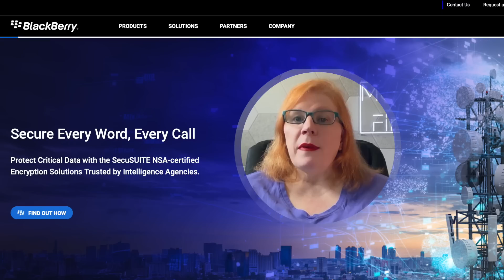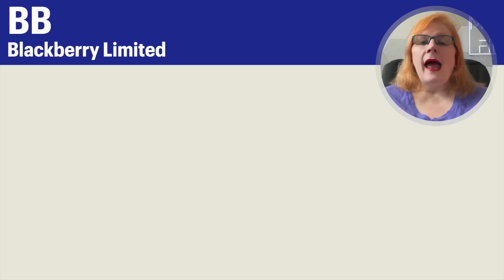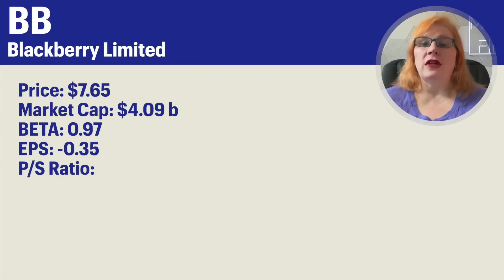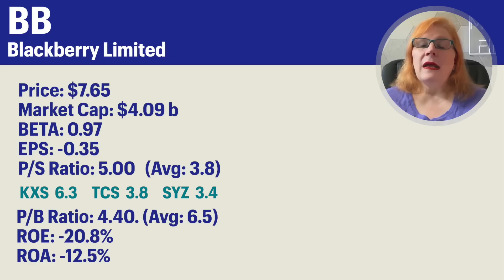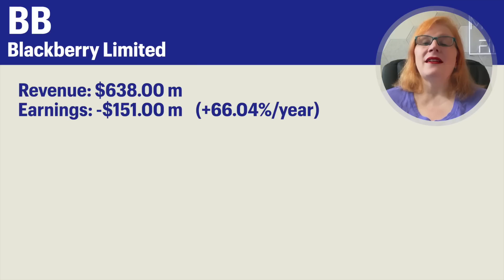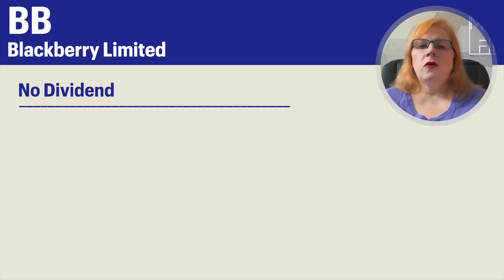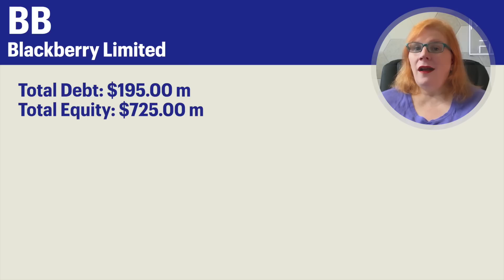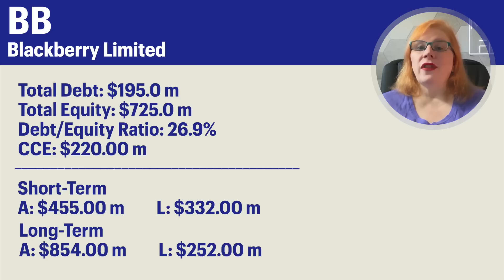Has Quantum Tech Made Blackberry Relevant Again?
Blackberry was once the gold standard of mobile technology, but after falling behind in the smartphone wars, the company has undergone a massive transformation. Now focused on quantum-proof cybersecurity, enterprise software, and automotive tech, could Blackberry be poised for a comeback? 🚀

CONNECT

Useful links

~Wealthsimple Trade Earn $25 when you sign up and fund your account.

AI Use

Some images in the background of this video or in the thumbnail may have been created using Artificial Intelligence.

I also will occasionally use AI to parse large articles down into key points that I can then expand on during the scripting of some videos.